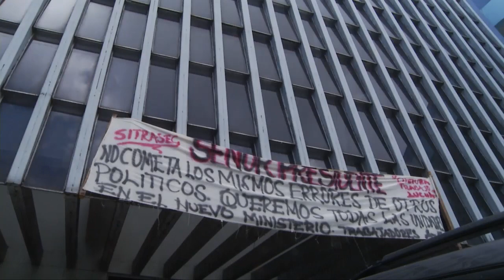Sindicalistas de cultura piden no segmentar Secretaría en nuevo Ministerio